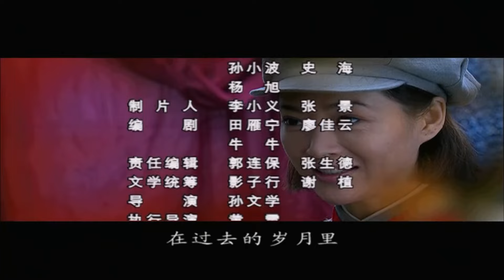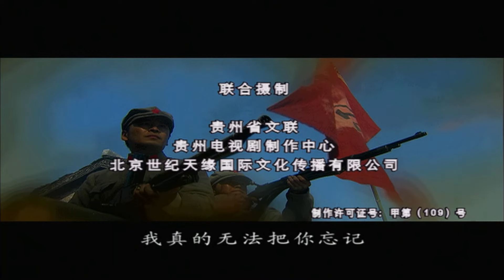【国庆献礼剧】杀出绝地 26（战狼红军北上抗日，热血拼杀斗军阀 王亚楠、郭金、杜雨露、盖丽丽 ） 【红星1935】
遵义会议前后，红军的一支特谴队来到赤水河地区，这里有的伤员是红军重要的骨干和建设性力量。但是国民党嗅出动静，派出爪牙尾随而来。赤水河，风雨交加，街上除了狗吠空无一人。大山深处，一支神秘的队伍在山中迅速行进，一个战士挂在腰间的帽檐上，一颗红五角星闪着光芒。